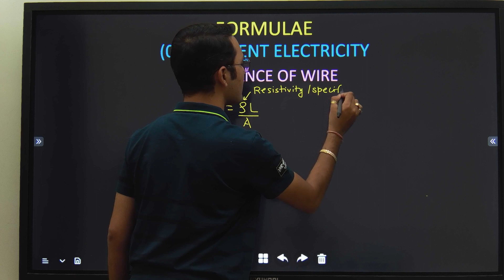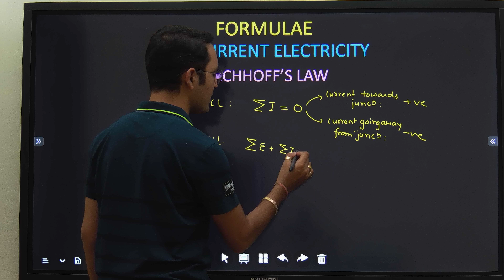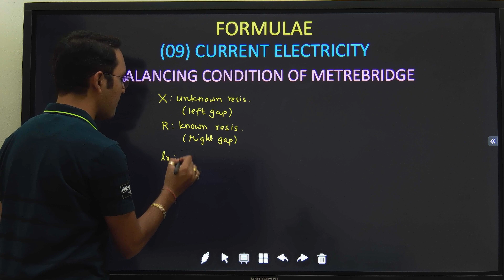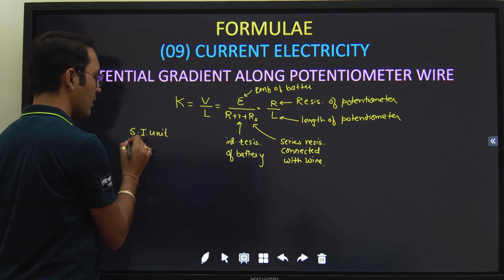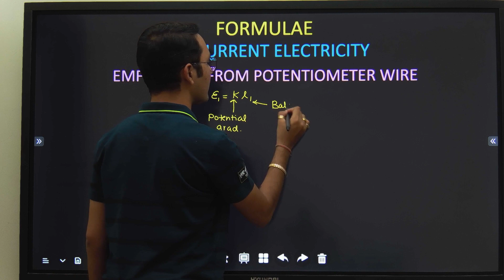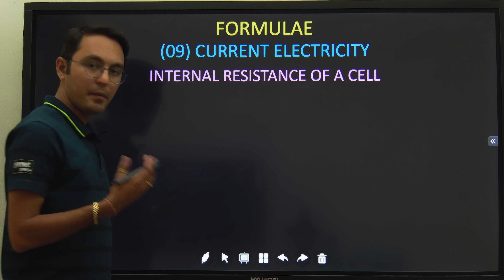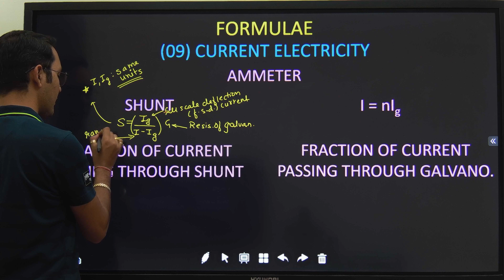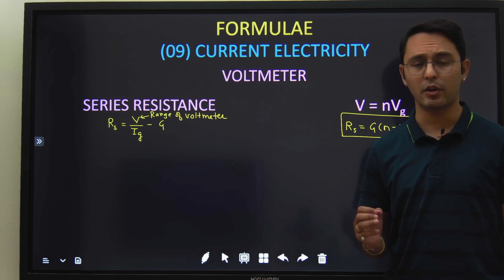09 CURRENT ELECTRICITY IMPORTANT FORMULAE